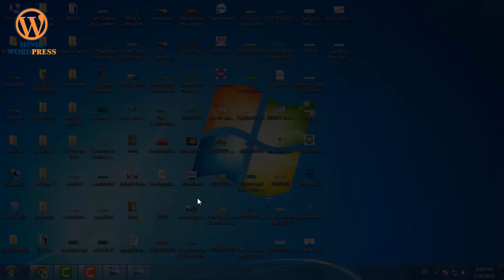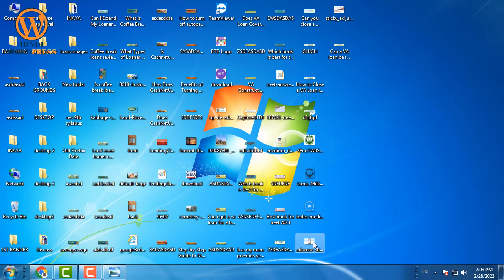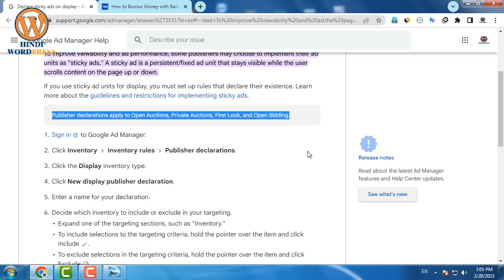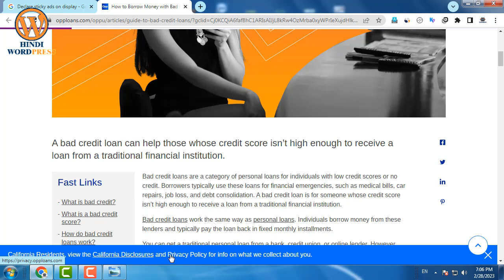what is a sticky ad | what is sticky advertising | sticky ads example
_____________________________/LINKS\________________________________